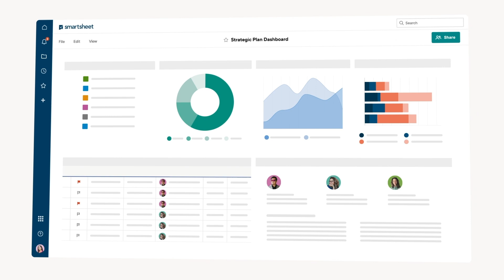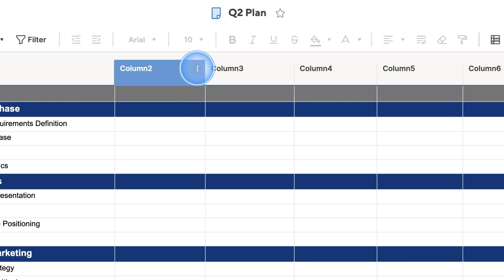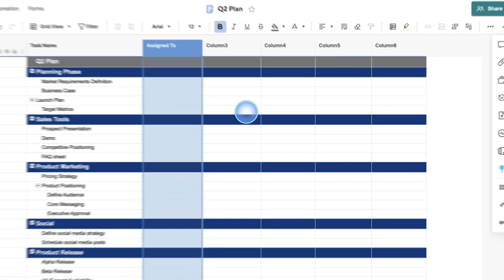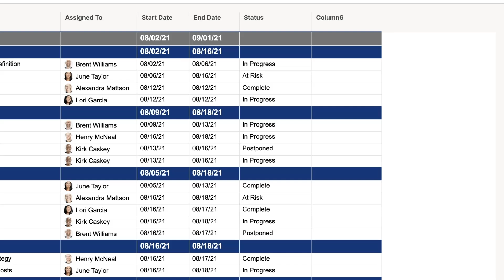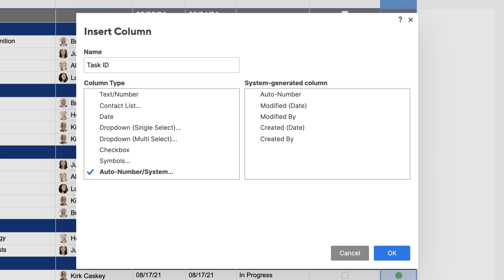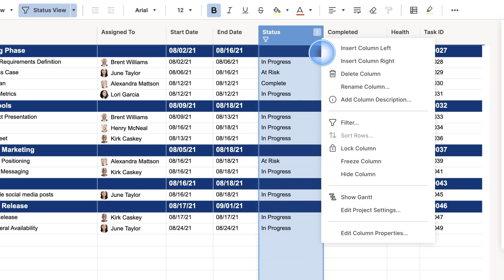Come utilizzare le colonne in Smartsheet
Smartsheet è una piattaforma per il lavoro dinamico che consente a chiunque di gestire progetti, automatizzare flussi di lavoro e creare rapidamente nuove soluzioni, utilizzando gli strumenti preferiti dai clienti e supportati dalle esigenze di sicurezza IT.

La nostra piattaforma centrale basata su cloud si integra con il tuo ecosistema tecnologico esistente e si adatta a qualsiasi domanda. In questo modo l'intera azienda può allinearsi agli obiettivi, muoversi con agilità e trasformarsi per avere successo in un mondo in rapida evoluzione.